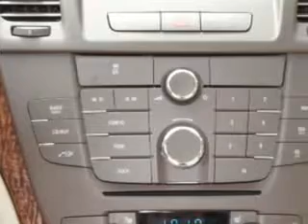Buick Regal, Fields Huston Cadillac GMC- Lake Wales, FL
Buick Regal, Fields Huston Cadillac GMC imagine driving this Gold 2012 Buick Regal, equipped with a 4 Cyl. engine and an automatic transmission. enjoy this great car with features like Bluetooth System, Steering Wheel Audio Controls, OnStar Communication System, Leather Wrap Steering Wheel, Leather Upholstery, Remote Keyless Entry, AM/FM Stereo & CD Player, and much more. Enjoy the drive and have peace of mind in this 2012 Buick Regal. see us at Fields Huston Cadillac GMC today!
vin- 2G4GR5EK6C9111413

Fields Huston Cadillac GMC
19510 Hwy 27
Lake Wales, Florida 33853